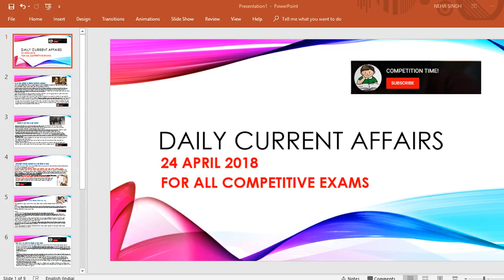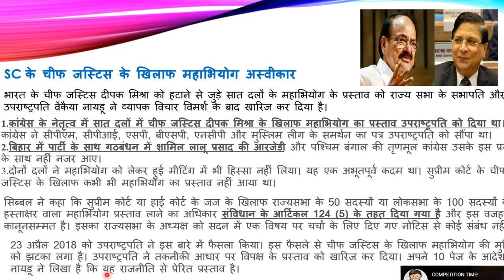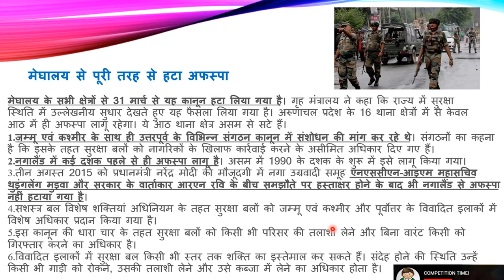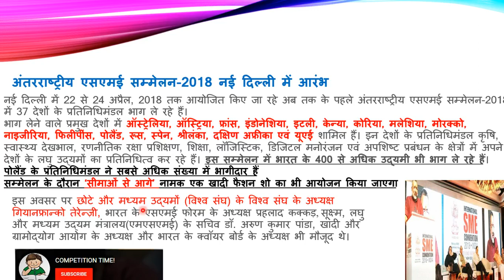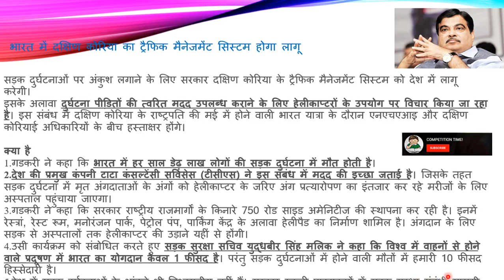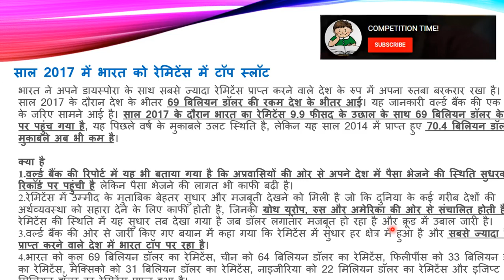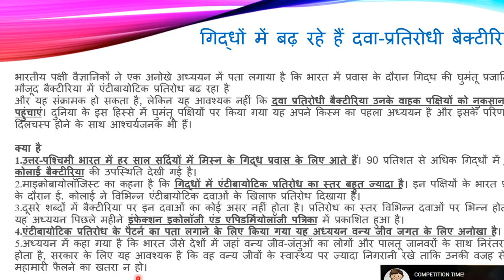DAILY CURRENT AFFAIRS IN HINDI //24 APRIL 2018 //IMPORTANT FOR ALL EXAMS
This channel is for one day exams such as. UPPSC, BPSC, MPSC,RAILWAY,SSC, UPTET, CTET, .etc